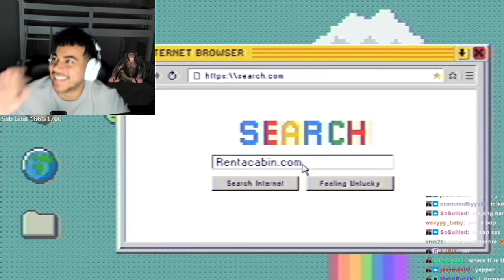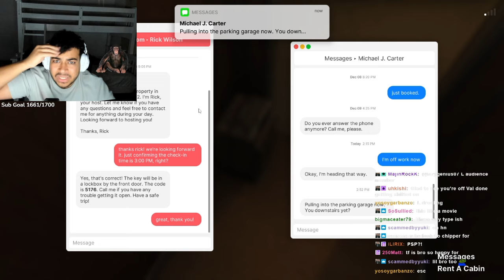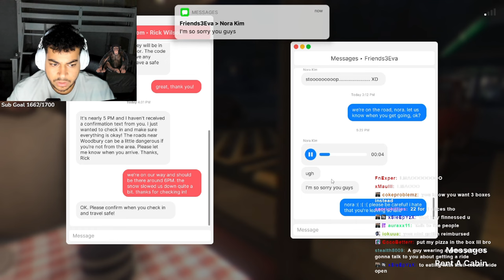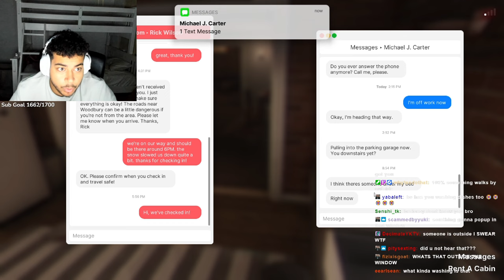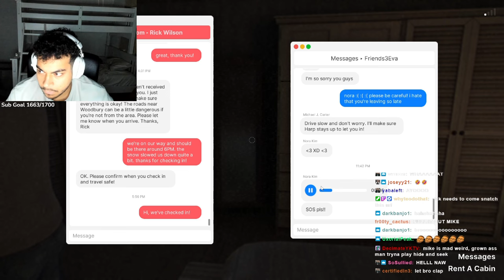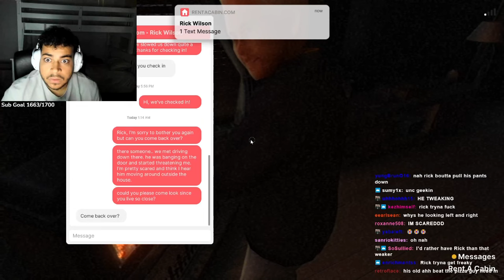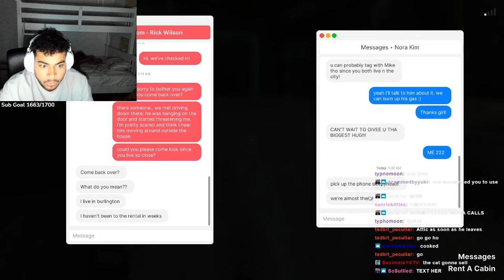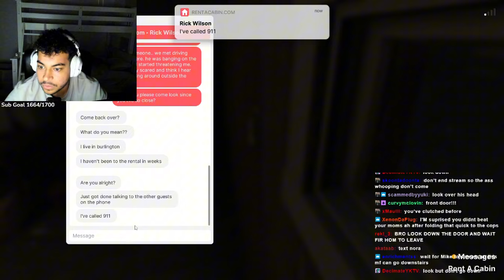COPS CALLED ON ME BECAUSE OF THIS HORROR GAME...